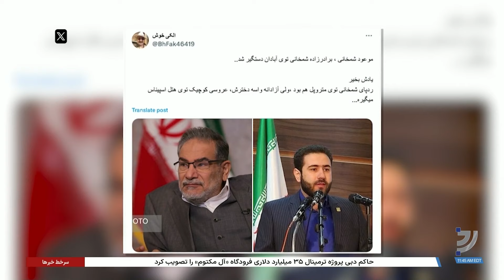فریبرز کلانتری: علی شمخانی در سکوت خبری پیرامون بازداشت برادرزاده‌اش، موعود، نقش دارد